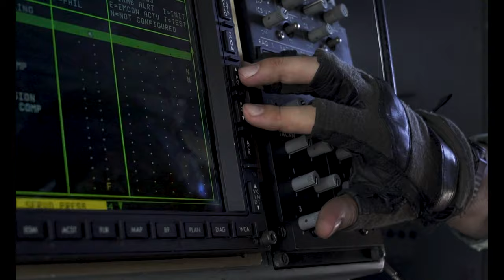Helicopter Maritime Strike Squadron(HSM) 78 Conducts Flight Operations from USS Carl Vinson (CVN 70)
U.S. 7TH FLEET AREA OF RESPONSIBILITY
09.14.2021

210914-N-HS181-2001 BOHOL SEA (Sept. 14, 2021) Helicopter Sea Combat Squadron (HSC) 4 conducts freedom of navigation operations with Carl Vinson Carrier Strike Group (VINCSG), Sept. 14, 2021. Carl Vinson Carrier Strike Group is on a scheduled deployment in the U.S. 7th Fleet area of operations to enhance interoperability through alliances and partnerships while serving as a ready-response force in support of a free and open Indo-Pacific region. (U.S. Navy photo by Mass Communication Specialist 2nd Class Haydn N. Smith)

Film Credits: Video by Petty Officer 2nd Class Haydn Smith
USS Carl Vinson